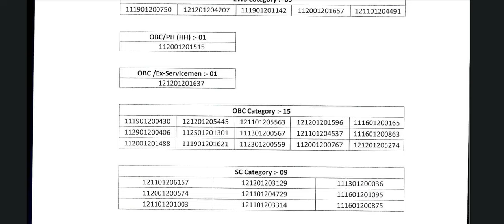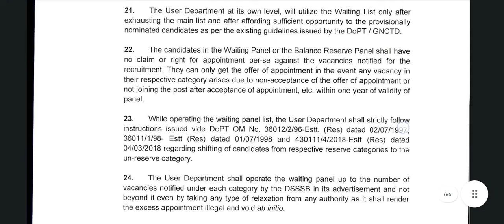DSSSB Final Result Released | Subham Sen